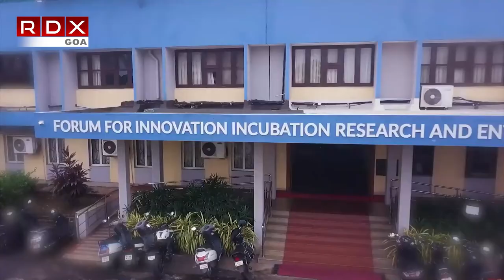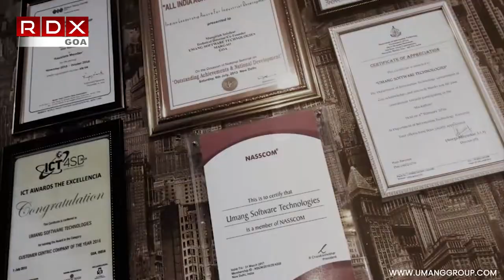Hub Encounter - Sanjeet Hegde Desai